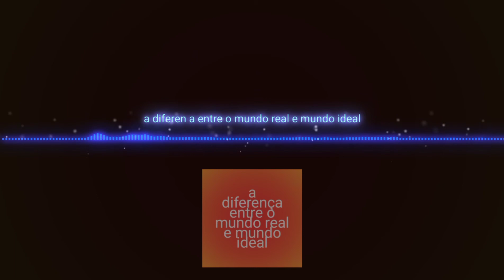Tiago Brunet | A diferença entre o mundo real e o mundo ideal | BrunetCast | Podcast Show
JUNTE-SE A NÓS, PARTILHANDO ESTE AUDIO NAS SUAS REDES SOCIAIS AFIM DE AJUDARMOS MAIS PESSOAS COM O CONHECIMENTO QUE É A BASE PARA TODA LIBERDATE, DESDE A LIBERDADE ESPIRITUAL ATÉ A LIBERDADE FINANCEIRA.

PODCAST SHOW PARA TE ENTREGAR UM CONHECIMENTO QUALIFICADO PRA MUDAR A SUA VIDA.
MUITO OBRIGADO POR VER O NOSSO VÍDEO.
ORADOR: Tiago Brunet

Neste video vamos aprender principios basicos para aumentar e manter a produtividade

Fonte do audio

Spotify Tiago Brunet

Tiago Brunet é teólogo, especialista em desenvolvimento pessoal e espiritualidade. CEO do Instituto Destiny, Clube de Inteligência e Desenvolvimento e Casa de Destino; autor dos livros Dinheiro é emocional, Rumo ao lugar desejado e 12 dias para atualizar sua vida. Master coach pela Florida Christian University, palestrante e educador, já lecionou em mais de 35 países, entre eles Índia, Emirados Árabes, Israel, Estados Unidos, Japão e Colômbia. Tiago é casado com Jeanine e pai de Julia, José e Joaquim.